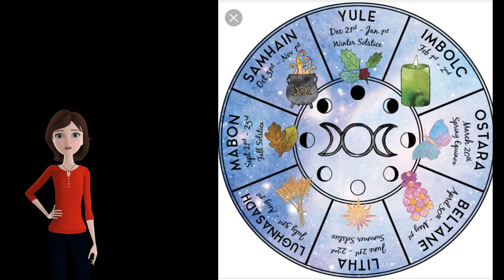La vera storia di Halloween. La tradizione di Samhain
Halloween: le sue origini celtiche
Per rimanere aggiornati sui nuovi video: